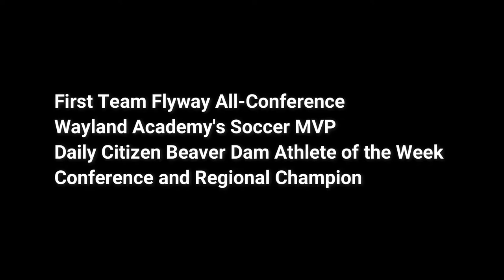Mark Todd Senior Year Highlight Reel 2018 Editedl2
Gapix-Style
Adrian Lux-Can't Sleep
Gapix-Peng Ting
Tubthumping-I Get Knocked Down